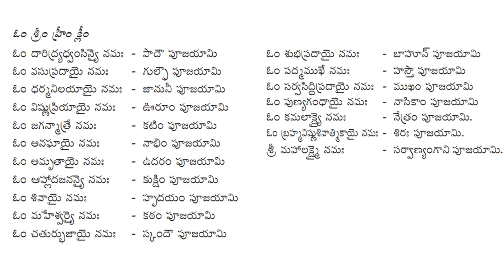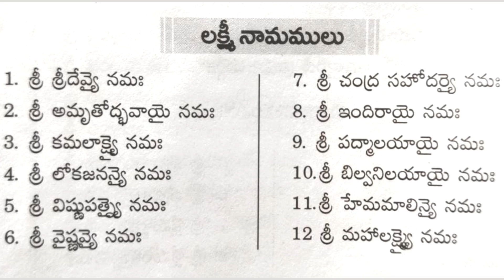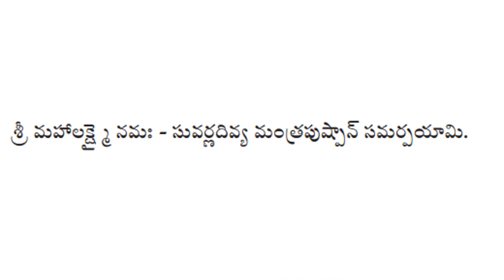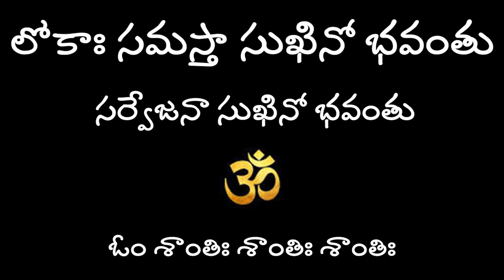అప్పులబాధ నుంచి బయటపడే మార్గాన్నిచూపించే మార్గశిర గురువార వ్రతం అతిసులభంగా చేస్కోండి | Hema Nanduri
సంపద నిచ్చే శ్రీ సూక్త స్తోత్రం:
Learn Margrasira Lakshmi Vratam with Hema Nanduri